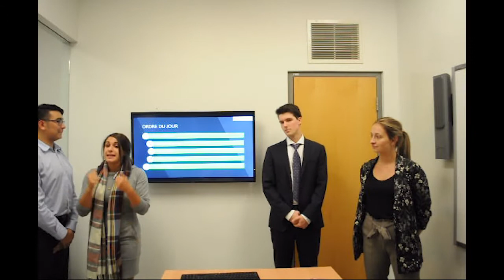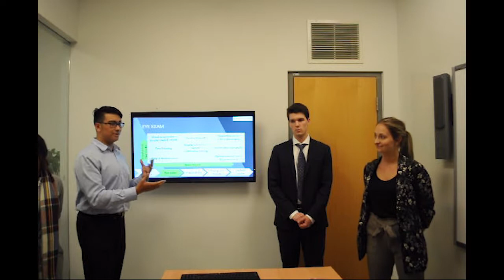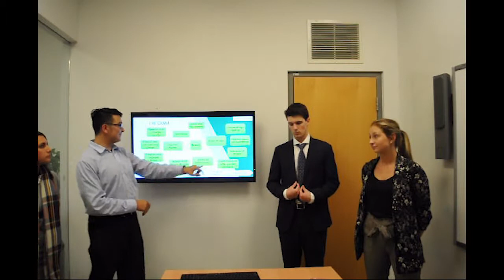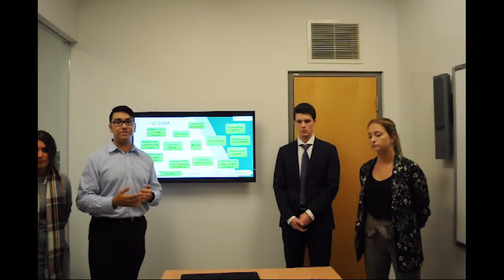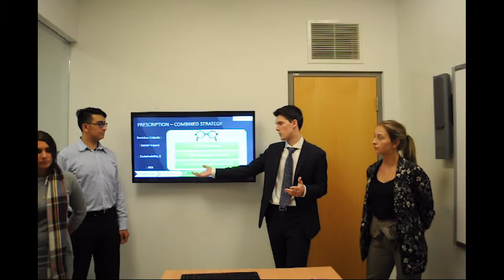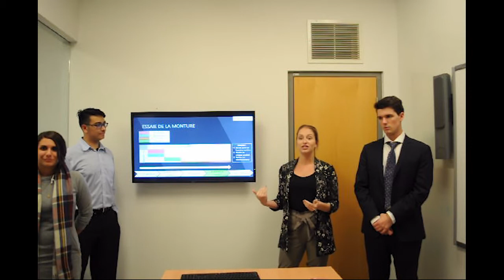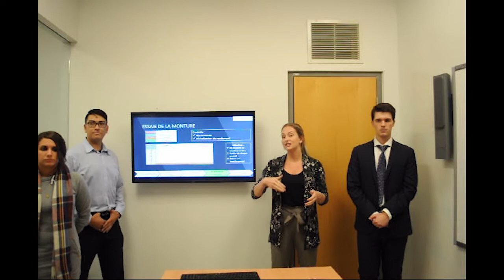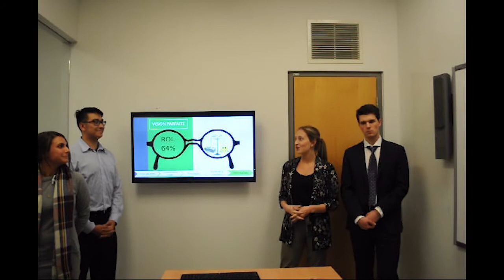Warby Parker Case Presentation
For Hantz Prosper's ADM3993 Class Fall 2017.
CCGP Consulting Team Members:
Christopher Flores-Lyons
Patrick Kaminski
Gabrielle St-Aubin
Camille Therrien-Delisle